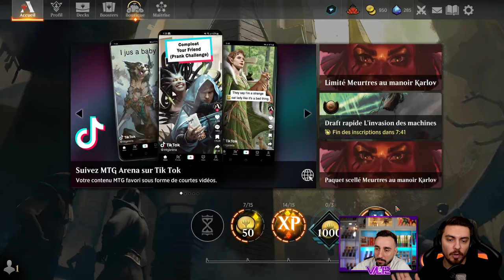LE DECK LE PLUS IMPRESSIONNANT DU META ! SULTAI EMERGENCE COMBO STANDARD KARLOV MANOR !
Deck
1 En harmonie avec le Multivers (BRO) 59
1 Marée de terreur (LCI) 127
2 Portail de Phyrexia (BRO) 240
2 La cruauté de Gix (DMU) 87
3 Regard fantasmagorique (MID) 67
4 Fondation de la Troisième Voie (DMU) 50
4 Émergence frétillante (LCI) 241
4 Triomphe amer (LCI) 91
1 Jin-Gitaxias, tyran du progrès (NEO) 59
2 Titan de l'industrie (SNC) 159
2 Cerf des tempêtes (WOE) 238
3 Atraxa, grande unificatrice (ONE) 196
3 Archéologue fallaji (BRO) 48
4 Plaisantin crocheteur de serrure (WOE) 64
1 île (SLD) 47
2 Rivière souterraine (BRO) 267
1 Landes de Llanowar (BRO) 264
1 Quartier général de Spara (SNC) 257
1 Boseiju, celui qui résiste (NEO) 266
1 Récif tourmenté (LCI) 282
2 Labyrinthe de haies (MKM) 262
1 Otawara, cité aérienne (NEO) 271
2 Cascade soucherêve (VOW) 262
2 Côte de la Yavimaya (DMU) 261
2 Clairière des oronges brunes (VOW) 261
2 Morgue souterraine (MKM) 271
3 Rivages de Nappenoire (ONE) 250
3 Marécage aux épaves (MID) 267

Réserve
2 Négation (ZNR) 71
2 Vertu de persistance (WOE) 115
1 Lier, disciple des noyés (MID) 59
2 Contrainte (XLN) 105
2 Déchiqueter (DMU) 183
1 Matraqueuse nocturne (SNC) 89
1 Droit à la gorge (BRO) 102
2 Éclipse malicieuse (LCI) 111
2 Chemin du péril (VOW) 124

Intro 00:00
Decktech 01:42
Gameplay 05:45